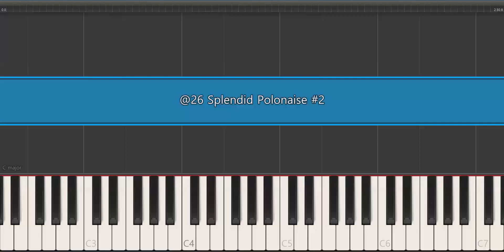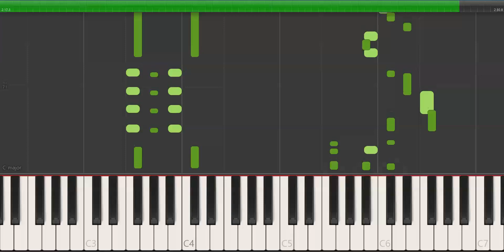at. 26 @s1 Splendid Polonaise #2